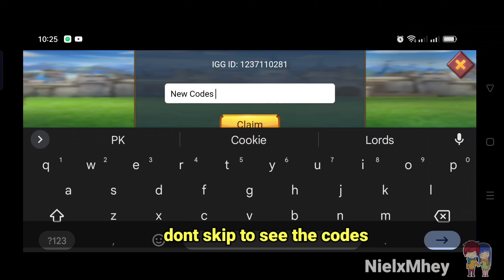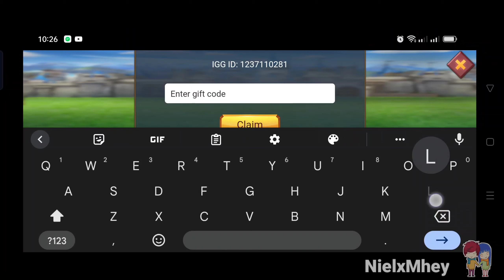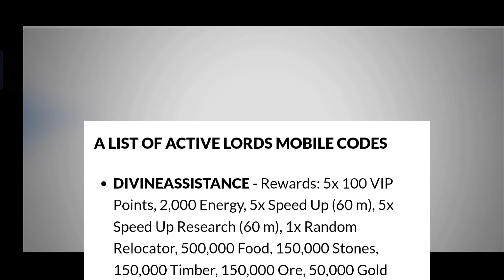*New Lords Mobile Codes* Lords Mobile Redeem Code || Lords Mobile Codes 2022